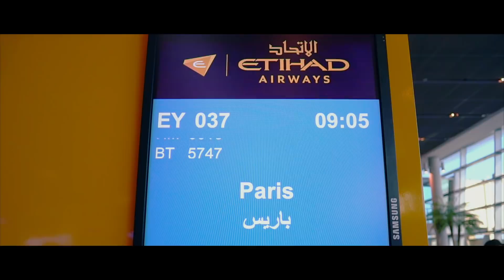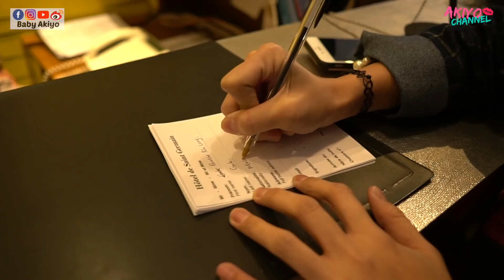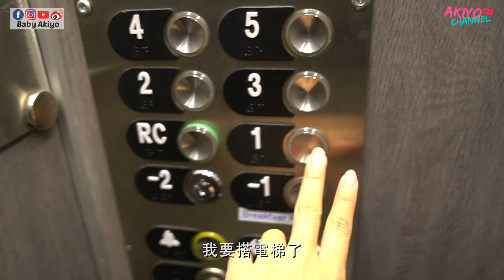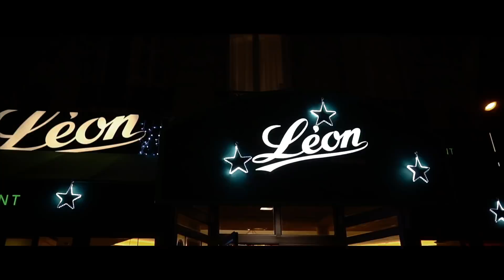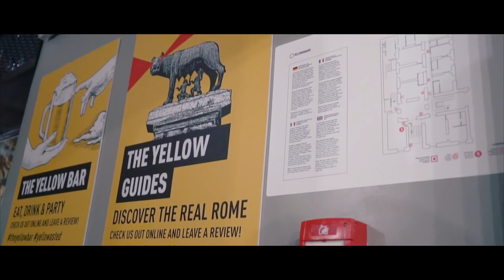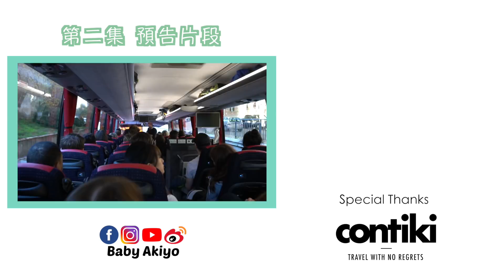【歐洲遊3國童話之旅Contiki】EP.1從馬來西亞飛往Abu Dahbi再轉幾到巴黎然後再飛往羅馬！身體已經癱瘓了！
想要到歐洲旅行的朋友們，好康来咯！你是否和我一樣，一直都想到歐洲旅行卻因为”太贵”，“太远”，
擔心一個人旅行會遇上很多問題/旅費开销太大，而不敢踏出那一步？

不用担心！這一次的歐洲之旅我和Pauline跟著Contiki在歐洲遊了3個國家走過了瑞士，法国，意大利。期间去了很多城市比如佛羅倫斯，罗马，看了比萨斜塔，还有巴黎等等...
在短短的9天裡，Contiki 帮我们用最经济的方式，帶著我們體驗了道地人的文化及感受當地的美景。

你應該很好奇到底Contiki是什麼東西吧？Contiki是一個18歲至35歲的青年旅遊社團。如果喜歡一個人旅行的年轻朋友們，Contiki絕對是完全符合你的要求的旅行团。55%參與Contiki的旅客們都是单人（Solo）旅客，正因为这样，大家才会在这趟旅程裡認識很多來自不同國家，志同道合的朋友。这就是参加contiki团的有趣之处！

Contiki不像是一般的旅遊團因为他们是自由度非常高的。导游安排的行程你可以自己选择要参与与否，所以旅行完全没有束缚！

由于contiki是专门为青少年而设的旅行团，所以他们也会用着最经济的方式，带我们游玩欧洲！让身为年轻人的我们，可以用最低的价钱，体验到很多不同的东西！

當然，Contiki除了安排的所有行程都非常棒之外，帶領我們的導遊也非常的親切有趣，而且也很會搞氣氛！經過這一次的旅程後，我最大的收获除了是完成了一直以來的夢想之外，就是意外認識了一群外國朋友！

即日起到28/2/18 订购此配套，可以享有高达10%的折扣哟！

第一集感言：
第一集我們從馬來西亞飛往到Ahbu Dahbi然後轉機到巴黎停了一天再飛往羅馬！足足飛了兩天！整個身體已經不是我的了！第一天抵達巴黎的時候真的完全不敢相信自己已經來到這個地方，雄偉壯觀的建築物到處都是美麗的風景！很可惜在羅馬的時間待不久所以我們只去了梵蒂岡。想回去真的有點遺憾！不過我們能夠在短短的9天裡跟Contiki到那麼多地方真的不容易啊！第二集會有很多好玩的地方要跟大家介紹。